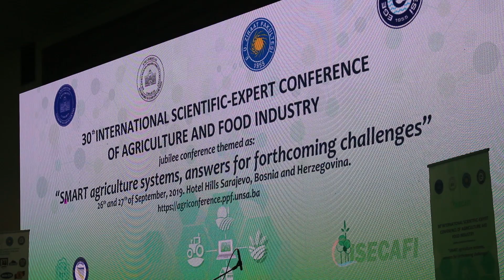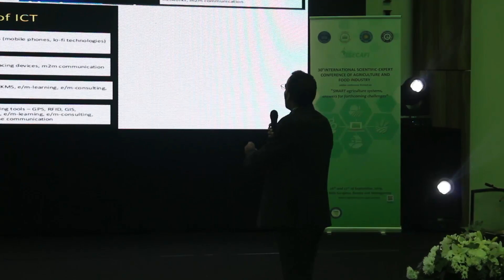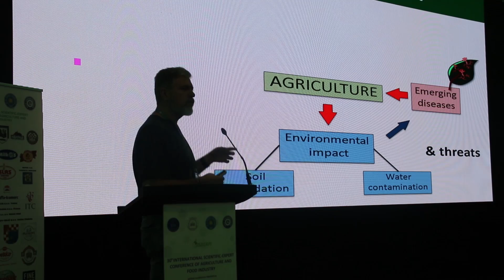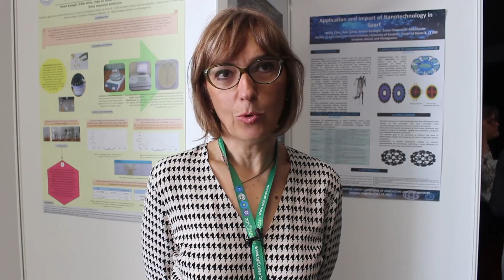Održana 30. naučna konferencija Poljoprivredno-prehrambenog fakulteta UNSA - Impuls znanja 103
Poljoprivredno-prehrambeni fakultet Univerziteta u Sarajevu i Poljoprivredni fakultet Univerziteta Ege iz Izmira iz Turske, u saradnji sa „Društvom za medicinski i biološki inžinjering BiH“ te Poljoprivrednim fakultetom, Univerziteta u Beogradu organizirali su 30-tu jubilarnu Internacionalnu naučno-stručnu konferenciju poljoprivrede i prehrambene industrije pod nazivom: „Pametni poljoprivredni sistemi, odgovori na predstojeće izazove“.